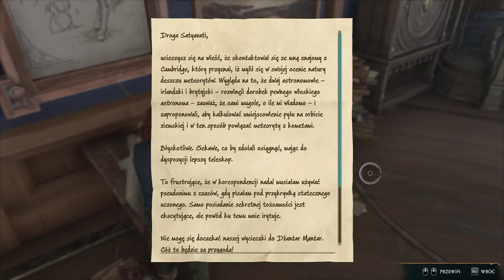Zabójcze Zielsko | Dziedzictwo Hogwartu #8